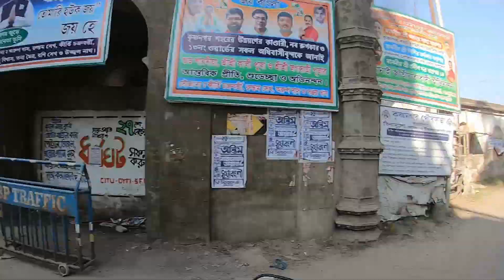Krishnanagar Rajbari | Swarpuriya | Sarpuria Sarbhaja | Putul Patti | Ghurni Matir Putul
As Krishnanagar is a city just beside the Jalangi River. Krishnanagar is 100km north of Kolkata. This City is the administrative headquarter of Nadia district.

Krishnanagar, previously was called 'Reui'.

Krishnanagar Rajbari is a Royal Palace with a Durga temple. Maharaja Krishna Chandra Ray (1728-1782) was the Raja of Krishnanagar.

Krishnanagar is famous for its Jagadhatri Puja Festival, Deserts Swarpuriya and Swarvaja
and World famous Clay Modelling (Location:- Ghurni Putul Patti).

Ray Gunakar Bharatchandra, Dwijendralal Roy and Narayan Sanyal are notable Literary Figures of Krishnanagar. Ramtanu Lahiri, Bijoylal Chattopadhaya, Jagadananda Roy, Yogiraj Sri Shyama Charan Lahiri and Soumitra Chattopadhya, renowned personalities of Krishnanagar.